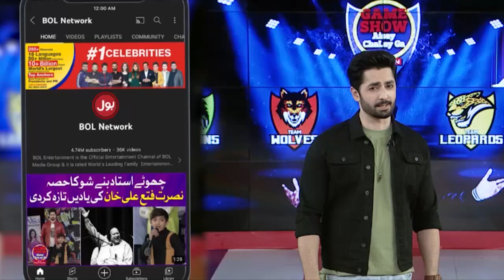Danish Taimoor About Winters In Karachi | Game Show Aisay Chalay Ga | BOL Entertainment